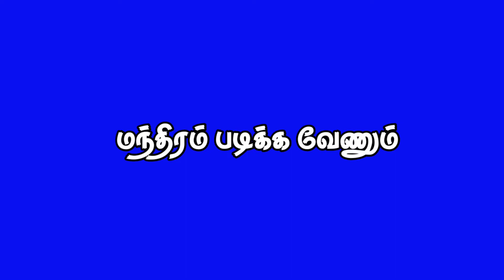12 July 2022